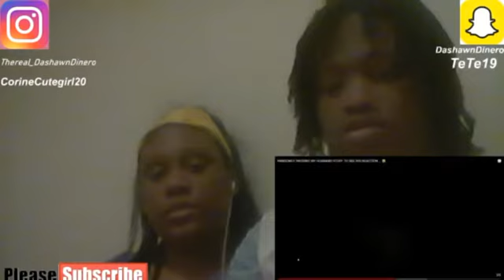Reacting To Carmen and Corey(Randomly Packing My HusBand Stuff To See His Reaction )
Dashawn & Tiara 4Life